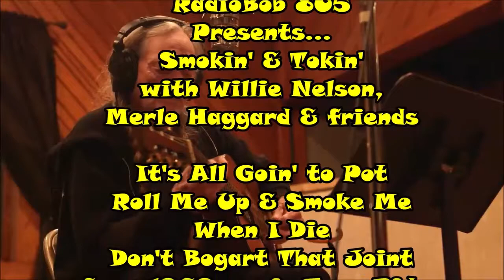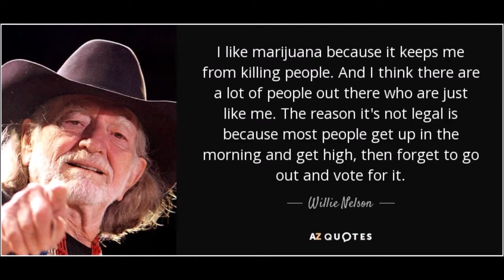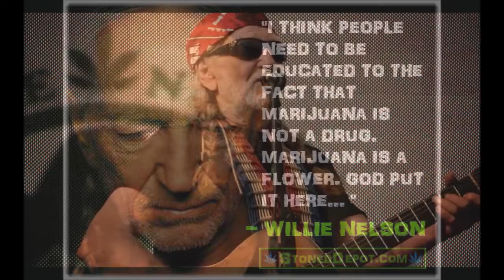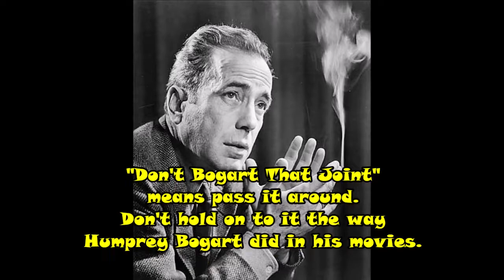Willie Nelson & Merle, It's All Goin' to Pot, Roll Me Up, Don't Bogart Me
This is a fun collection of songs about smoking marijuana.
We begin with, "It's All Going to Pot' with Merle Haggard, after that it's, "Roll Me Up & Smoke Me When I Die."  Kris Kristofferson sings a verse. Finally, from 1969, "Don't Bogart Me" by the Fraternity of Man.